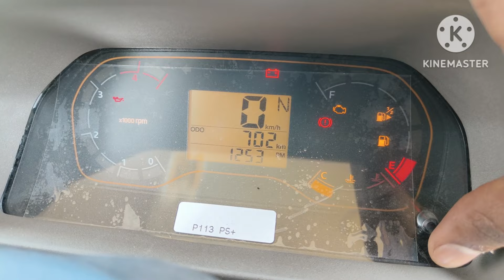2024 Mahindra Maxx City 1.3 Vxi Pickup Review On Road Price Mileage Details 💥 सबसे सस्ती और फायदेमंद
2024 Mahindra Maxx City 1.3 Vxi Pickup Review On Road Price Mileage Details 💥 सबसे सस्ती और फायदेमंद

इस चैनल पर आपको ऐसे ही वीडियो हमेशा मिलते रहेंगे।
तो अगर ये वीडियो पसंद आया हो तो like जरूर करे।

 सभी loading गाड़ियों में इस चैनल पर साझा करता हूं।
ताकि आपको ऐसे ही वीडियो देखने को मिलते रहे।

और दोस्तों आपका कुछ भी सवाल हो, मेरे लिए सुझाव हो तो कॉमेंट ज़रूर कर दीजिए।

Follow Me 🌐

Mahindra Showroom Location 👉 Bhilwara Agro Sukhadiya Circle Ajmer Road Bhilwara Rajasthan